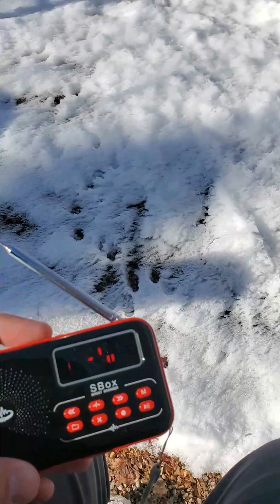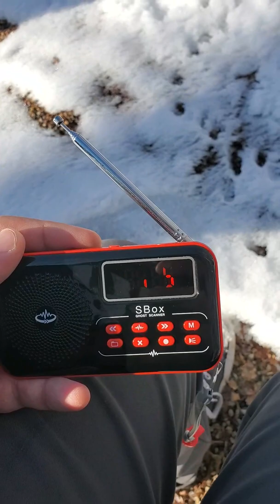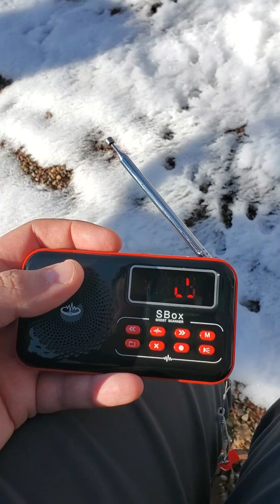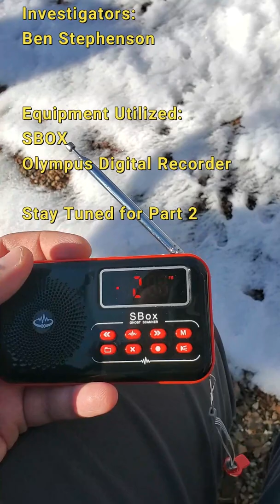Wildlife Park SBOX Session - Central Utah Paranormal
Spirits speak at the Wildlife Park in Fillmore! Do you pick up anything else? Why does the swing consistently move with no breeze? Was someone swinging with me?

Remember, We are a FREE service to those in need!
Homes, Businesses and Historic Sites!

Based out of Central Utah. We are a FREE service! Listed 2nd on the Utah National Ghost Hunter Teams list found here--}}

Follow Our Friends and Favorites Below!